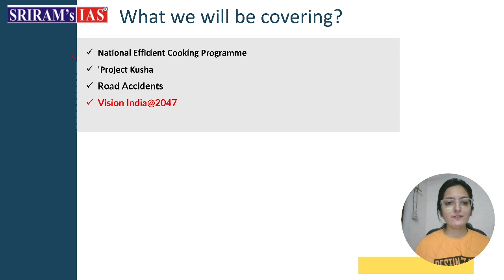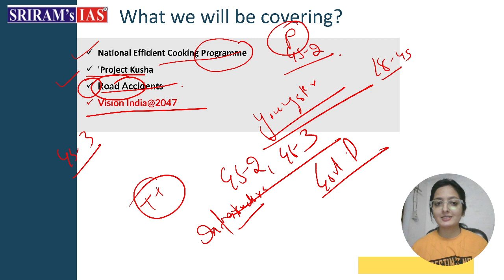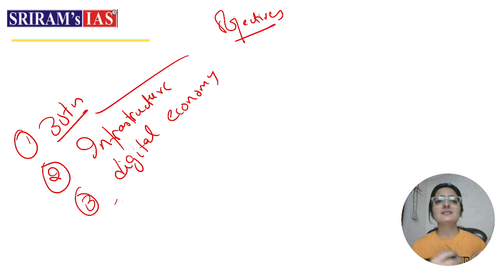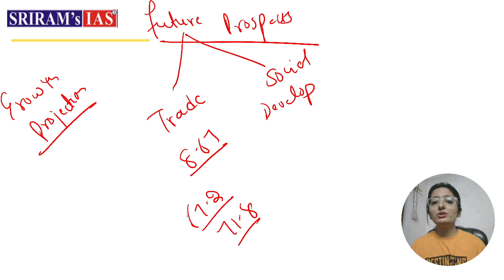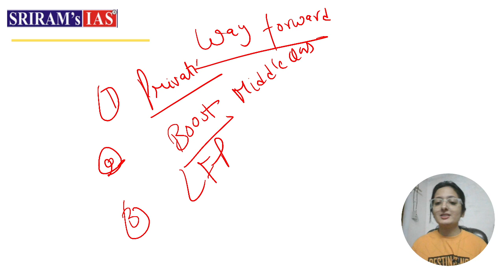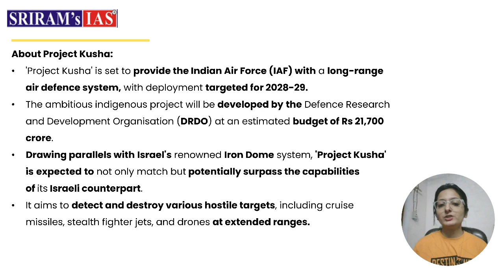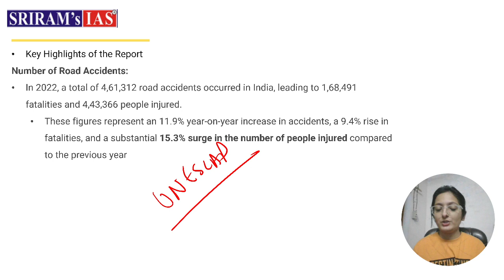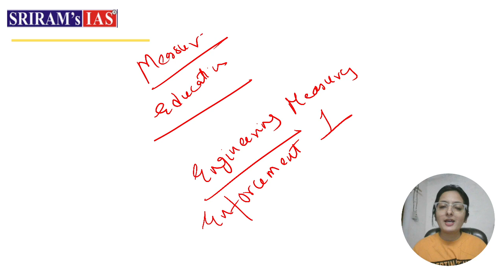4th November 2023 | The Hindu Analysis | 4 Nov 2023 | Daily Current Affairs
4 Nov 2023 | The Hindu Analysis | 4 Nov 2023 | Daily Current Affairs Today

In this video, I have shared 4 November Current Affairs Today | November Current Affairs for UPSC | November The Hindu Analysis. This video covers all the important topics related to current affairs. I hope you enjoy this video.

4 November 2023 The Hindu News and Editorial Discussion by Arzoo Kakkar.

Topics:

1. National Efficient Cooking Programme
2. Project Kusha
3. Road Accidents
4. Vision India@2047

About The Hindu 👇

Publisher-N. Ravi
Language- English
Headquarters- Chennai, Tamil Nadu, India
CountryIndia

Thehindutoday, thehinduanalysis, Curentissues, dailynewspaperanalysis, thehindueditorial, thehindueditorialdiscussion, todaythehindu, todaythehinduanalysis, todaythehindunewspaperanalysis, Thehindunewspaperforupsc, Editorialforupsc, Thehinduwithnotes,